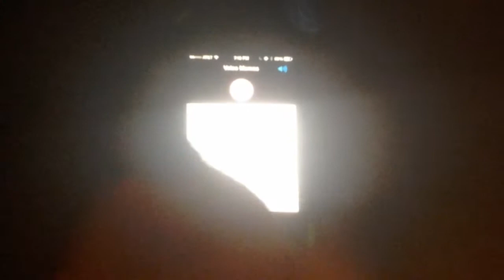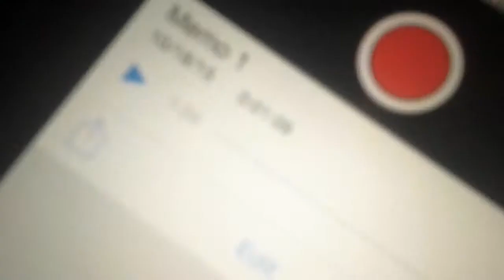SS: Fnas Night 2, Bluey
(stuffie shorts ep 13) Pluto and Ruffy find some security tapes from the other gaurd. Also tonight Bluey the pirate comes out!